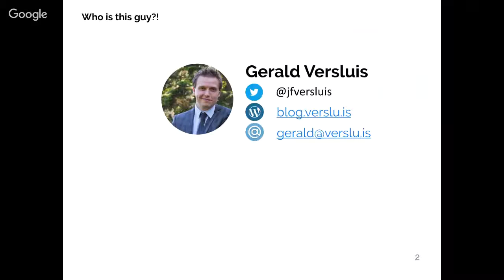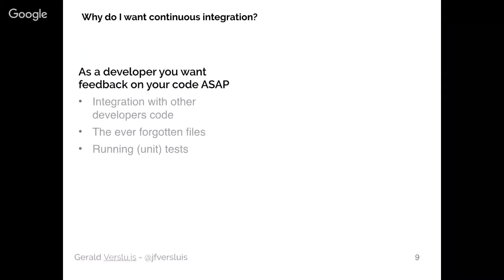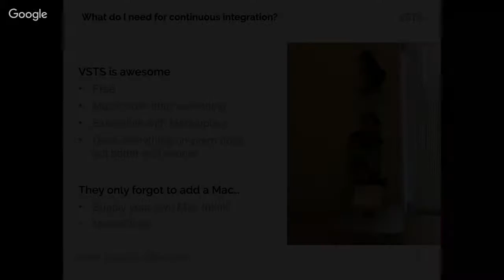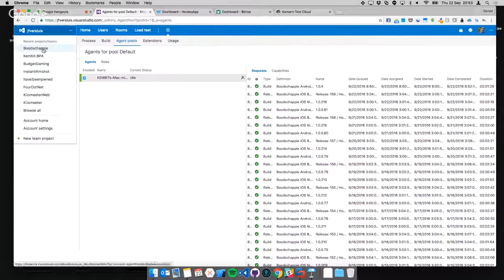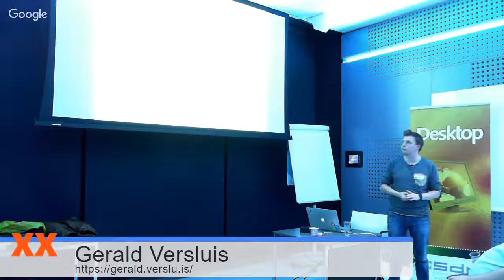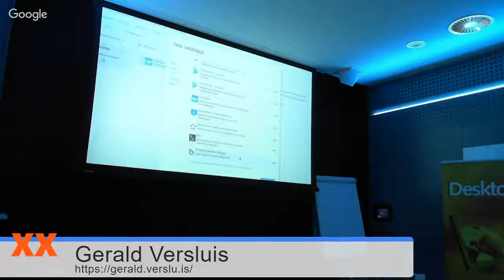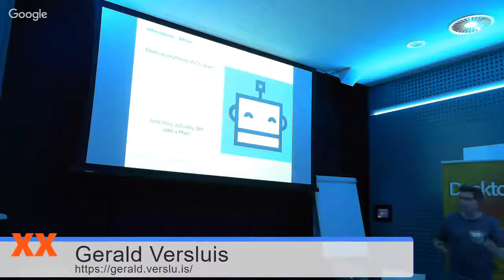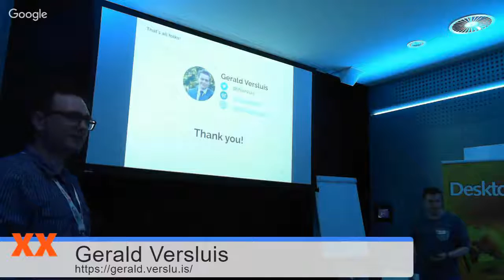ALM + Your Xamarin App: The Circle of Life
My talk on continuous integration and continuous delivery for your Xamarin app based on VSTS, Test Cloud and HockeyApp